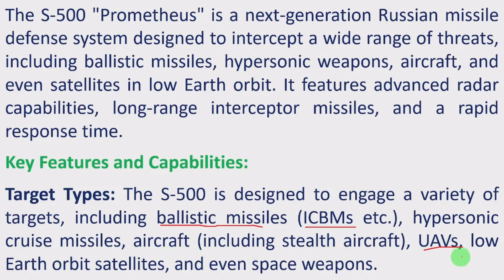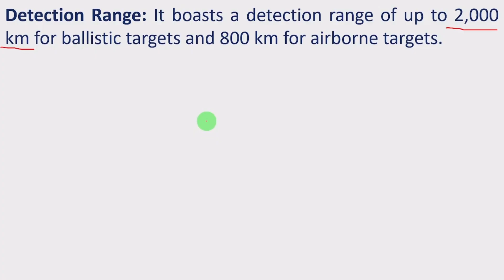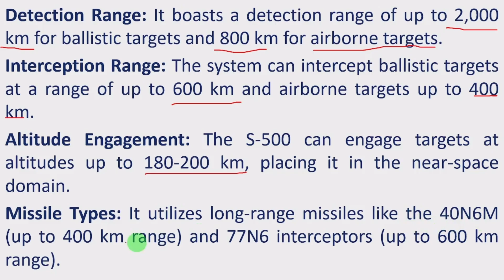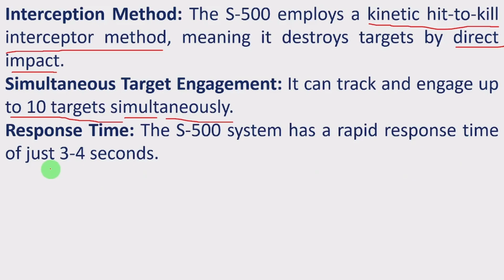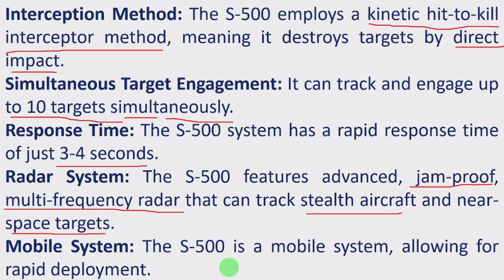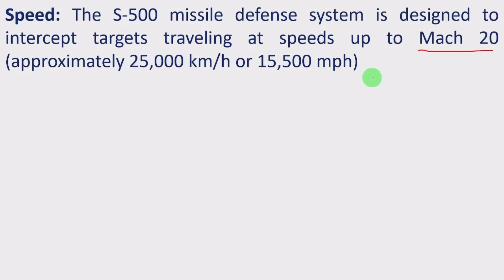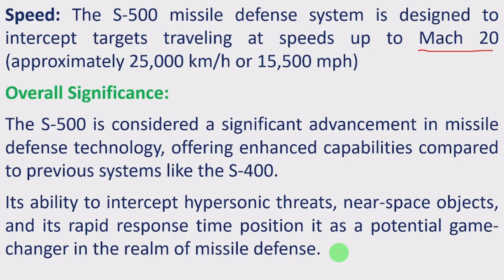Russia's S-500 Missile Defense System | Defence and Science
Russia's S-500 Missile Defense System is a next-generation Russian missile defense system designed to intercept a wide range of threats, including ballistic missiles, hypersonic weapons, aircraft, and even satellites in low Earth orbit. It features advanced radar capabilities, long-range interceptor missiles, and a rapid response time.

Welcome to the Engineering Xplained YouTube channel which provides valuable information and guidance for engineering students.